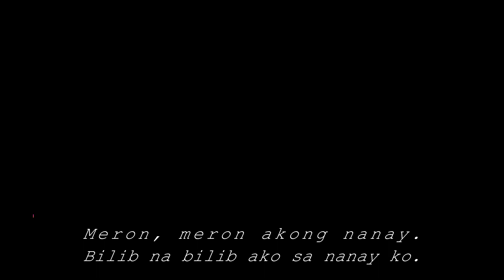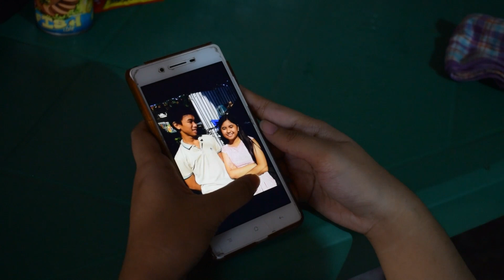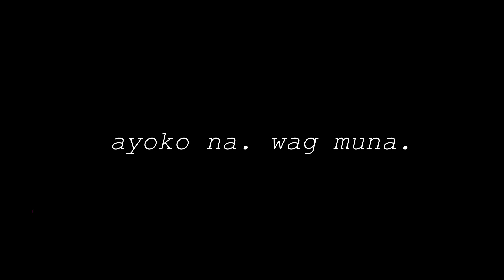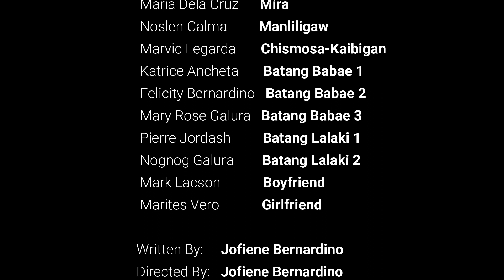BAHAY-BAHAYAN Short Film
Caloocan City Science High School
BRDN Cinematic Universe: Film 1 out of 8
BRDN Productions Presents

“BAHAY-BAHAYAN”
Sa larong kinabukasan na ang nakataya,
sasali ka pa ba?

Written and Directed by: Jofiene Uriel Bernardino
Produced by: Jofiene Uriel Bernardino & Jeizl Gonzales

Starred by: Trisha Mae Rafanan as “Amanda”
With: Noslen Calma, Marvic Legarda, Jerome Isidro

Introducing: Christian Mallari and Maria Clarita Dela Cruz

Soundtrack used - Pan's Lullaby (Music Box)
                                 Into the Night by Norman.       Dück